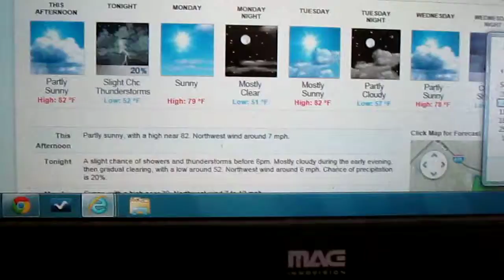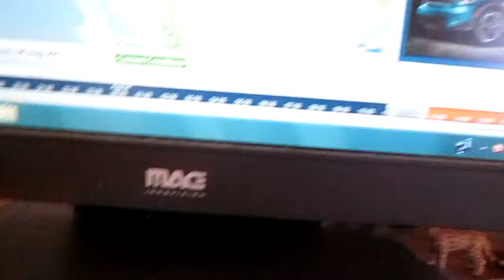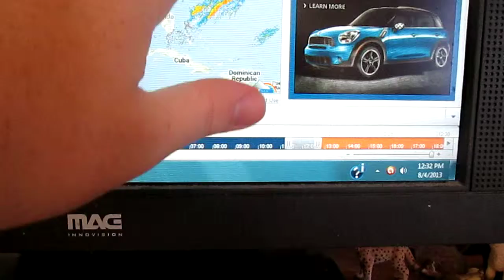Weather Magician with Peter J. Wiggins: The Afternoon Report: Sunday August 4, 2013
A Summary of this afternoon's weather picture